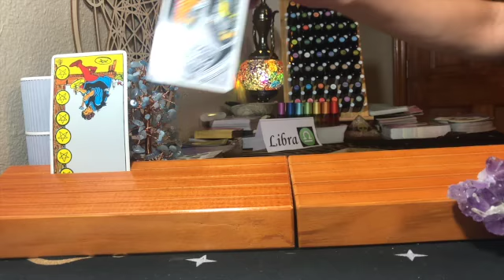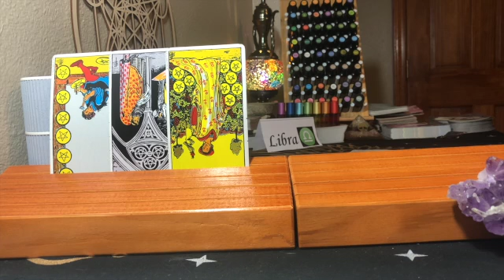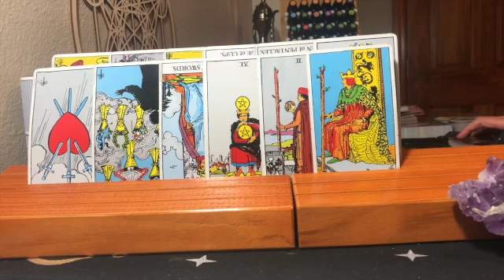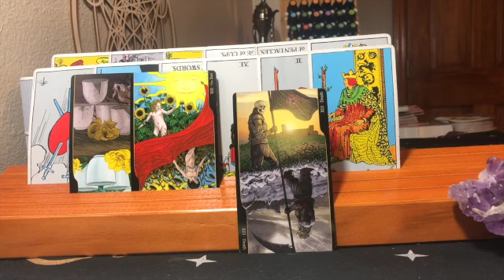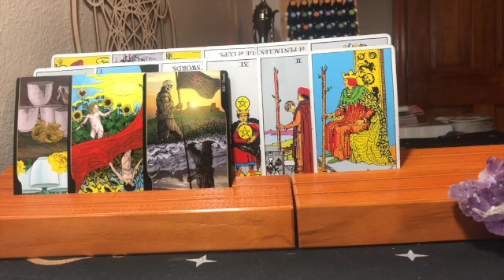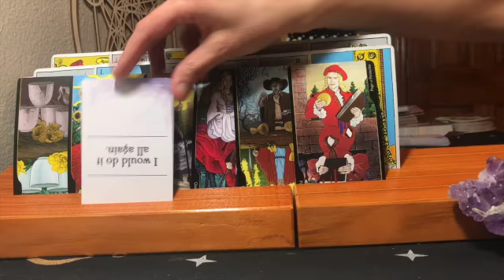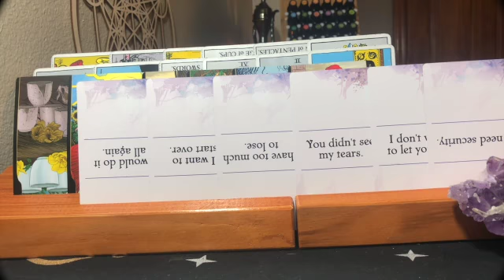LIBRA MAY/JUNE 2022 ENERGY: TAROT: MERCURY RETROGRADE LESSONS AND ADVICE